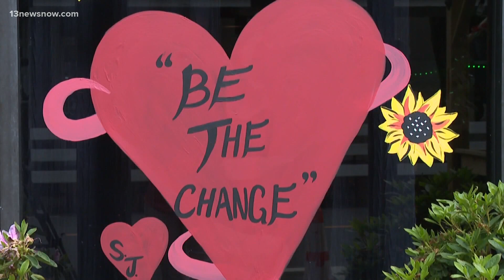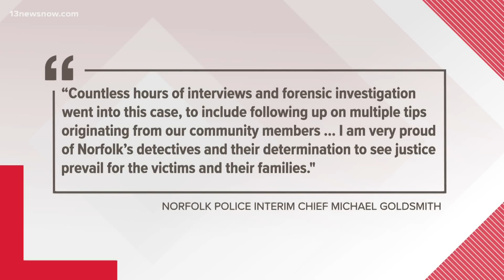Families of Granby Street shooting victims react to suspect arrest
24-year-old Antoine Legrande Jr. is charged with three counts of murder.